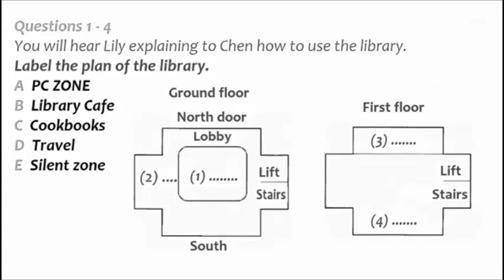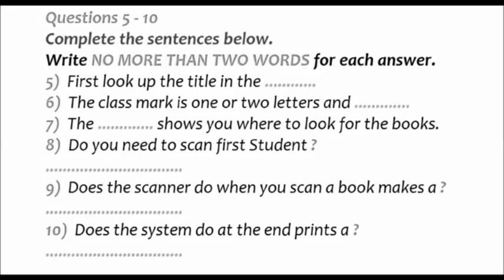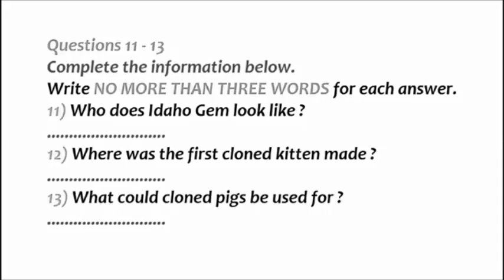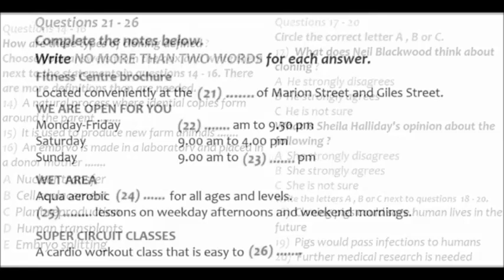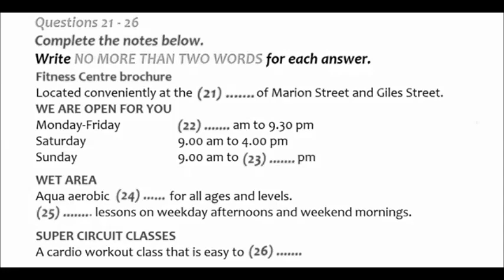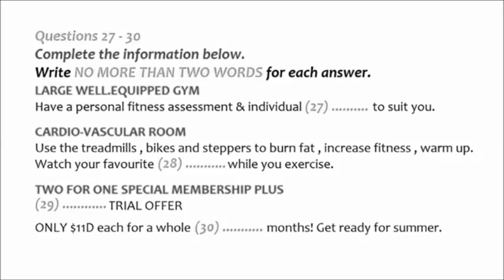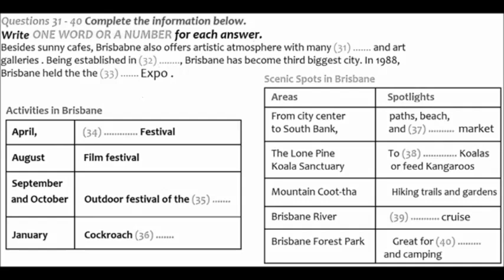IELTS Listening Test 46|| 12-04-2021